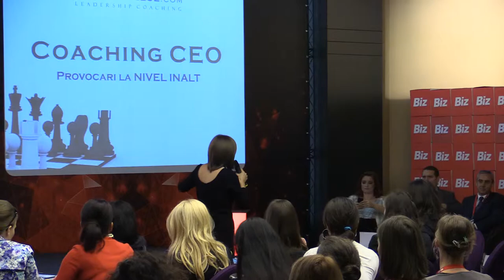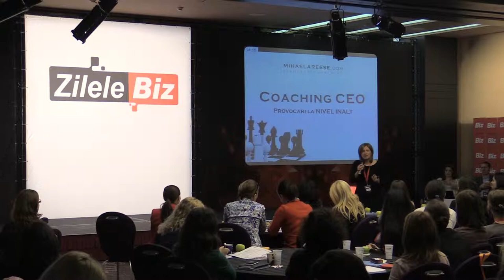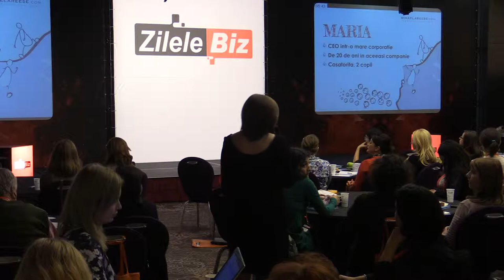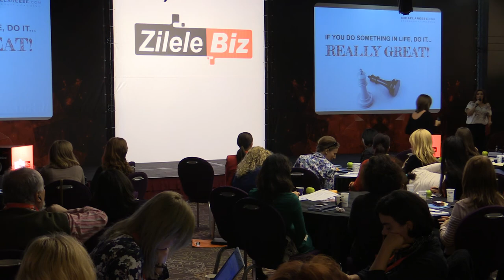9 Mihaela Reese, Coach & Team Developer Cum faci un CEO